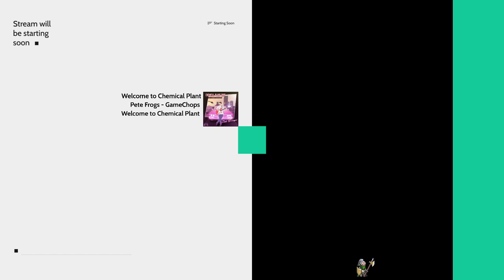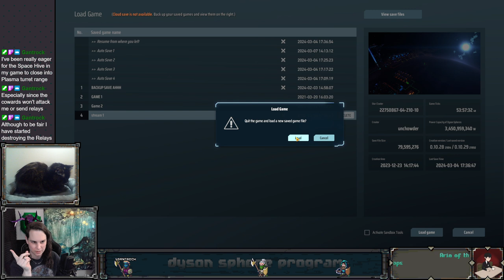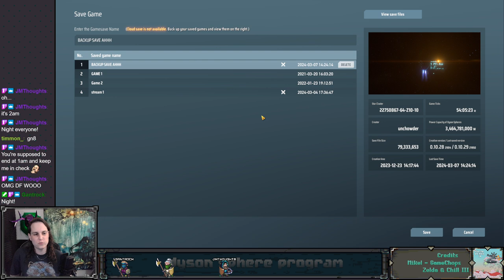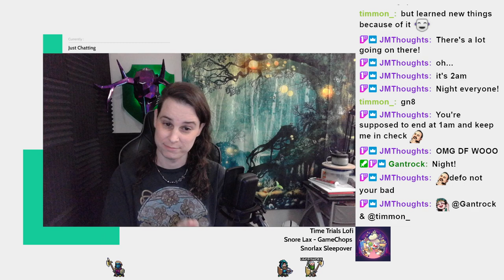Bring Your Own Ground - Chill Stream - Dyson Sphere Program - Ep 17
I wanna catch a star! And Dyson Sphere Program is the perfect game to do that in. I've played this game before but it recently got a major update introducing enemies and combat. So let's chill and try not to die too many times in this amazing interstellar factory sim.

IN THIS EPISODE: A water world! We get our hands on another exotic material and plug it into the production chain. And we get the dyson sphere components bulked out quite a bit! Now we just have to make sure everything is working properly, and keep feeding in more raw materials. There's still a couple more things we aren't doing yet, but the list is getting much shorter!

0:00:00 starting stream
0:02:27 gameplay begins, more receivers, back home, stranded…
0:13:29 trying again, hive harassing, inner planet cleanup
0:39:53 slingshotting home, stalagmites for nanotubes, photon combiners
1:05:47 water world, stalagmites, butt kicking
1:21:43 back home, nanotubes, frame material, particle broadbands
2:24:11 more sphere part production, nanotube nonsense, proliferating
2:54:03 photon combiners and solar sails
3:20:32 many circuit boards, pile sorters, frame material
4:05:54 wrapping up